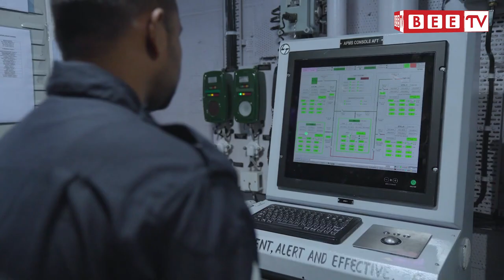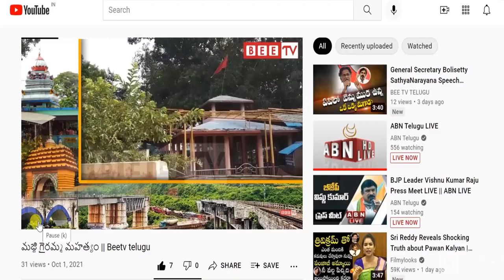INS Visakhapatnam International City Parade | MILAN 2022 | 27th February 2022 || Beetv Telugu